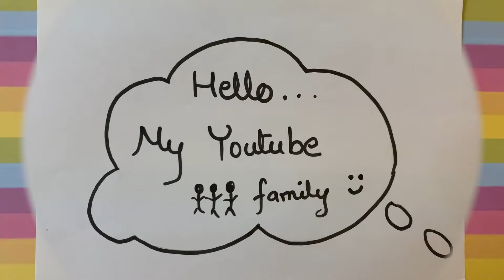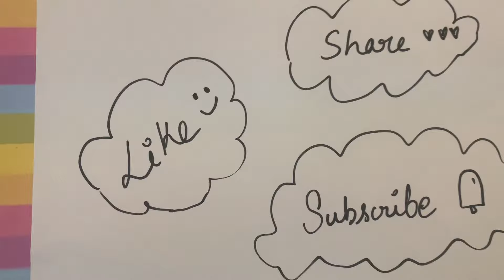Portable USB Mobile Fan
This video is about Portable USB Mobile Fan